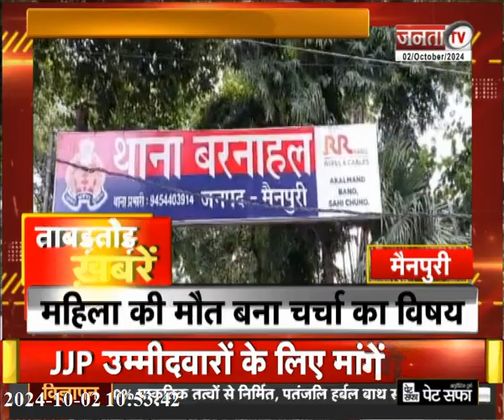Gandhi आश्रम पहुंचे CM Yogi, चलाया चरखा समेत देखिए Uttar Pradesh से जुड़ी तमाम बड़ी खबरें